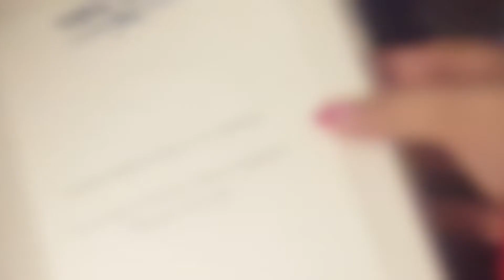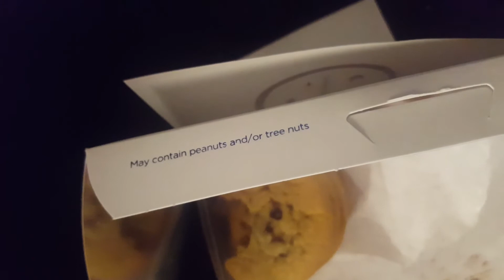Tiff's Treats 25th Birthday Surprise || Vlogmas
December 20th 2019 is my 25th birthday.